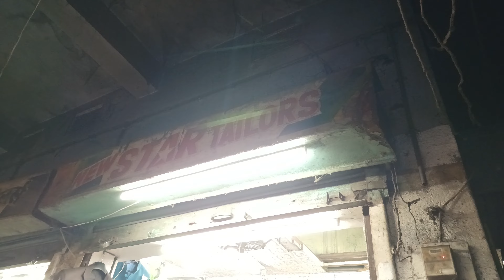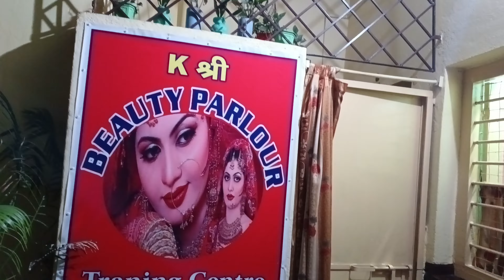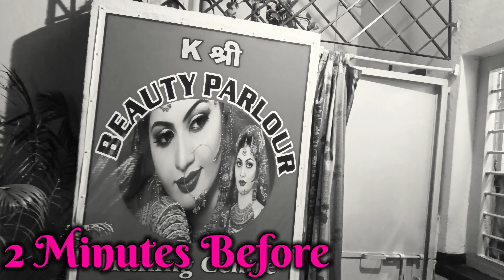कहा देखा होगा आपने ऐसा Parlour जहा खाना पीना🥘 सब मिलता है!!- सोने को भी व्यवस्था है😜